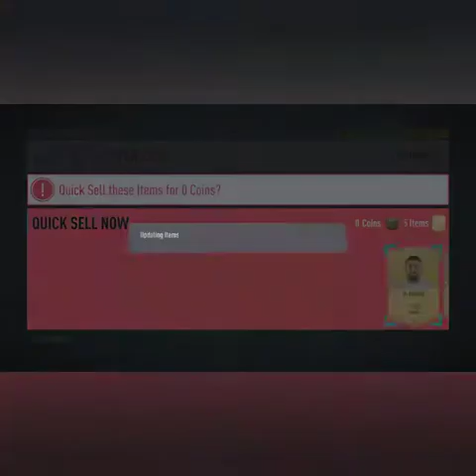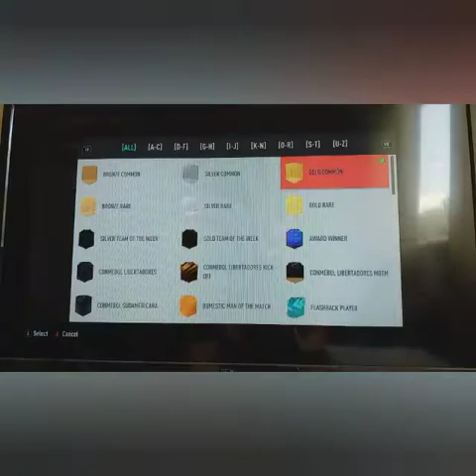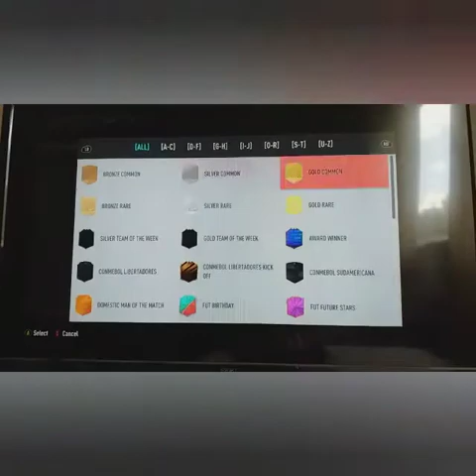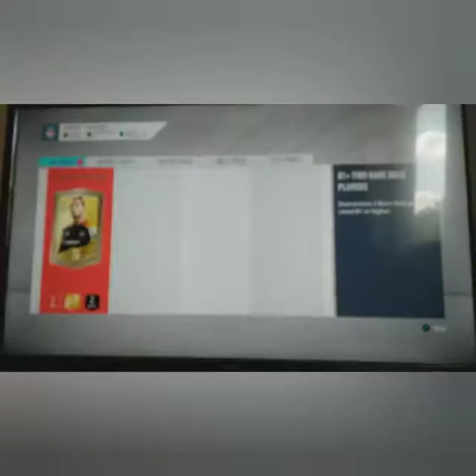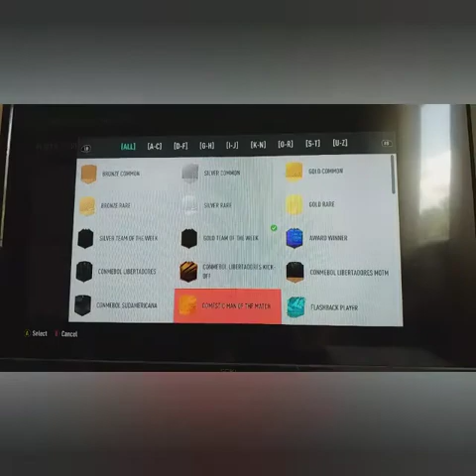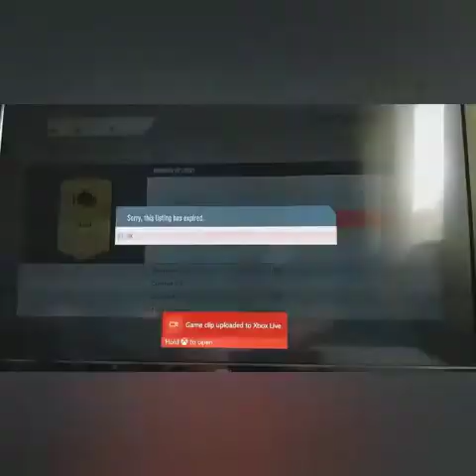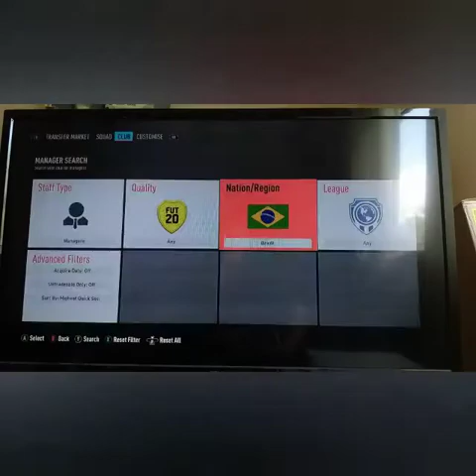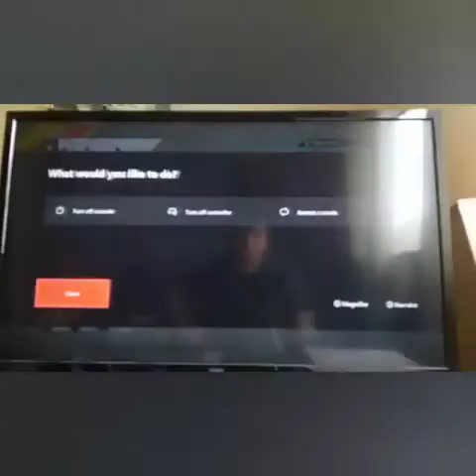Squad building challenges galore!! Fifa 20 Ultimate team!!